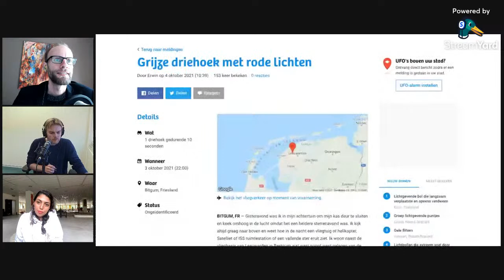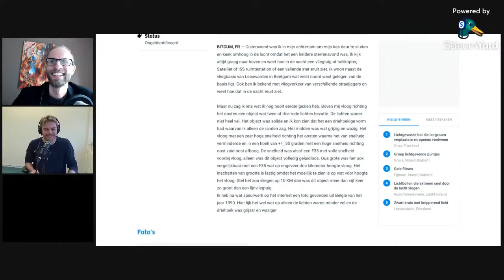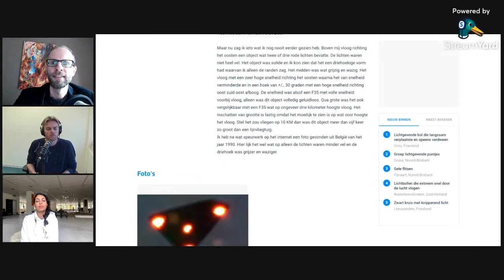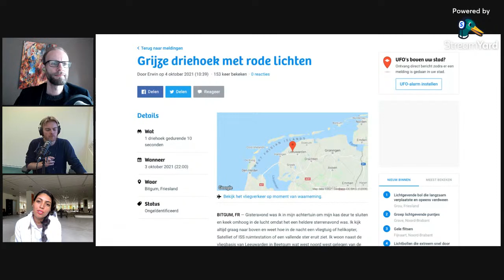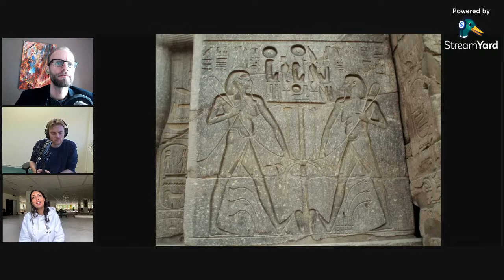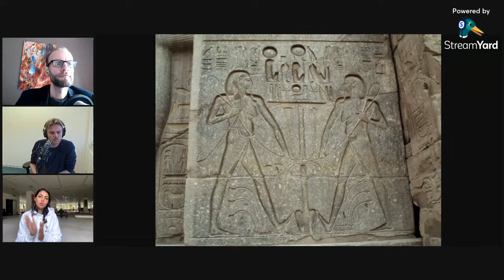Sanae Orchi | Lunsing + Van Dobben #25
Te gast: Sanae Orchi.